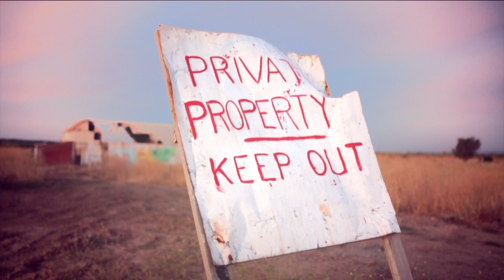Julia Henning - Drifter [Official Video]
Drifter - The fourth single from Julia Henning's debut album, Fledgling.

LYRICS:
Carry on my heart, though you're weighing down on me.

Just a drifter on my way, carrying the pain of yesterday.
All these memories I must shake. All the moments gone to waste.

Don't know how I'll cope, while the world we shared is broken.
I'd like to think I never loved you, but that's not the truth, it's just what got me through.

Scared to trust again.
Scared to start in case it ends.
Scared I'm nothing that anyone sees.
I'm scared to want.
I'm scared to need.

Produced & Directed by Imagenel Productions
Filmed by Blackwoolholiday
Post-Production by Imagenel Productions